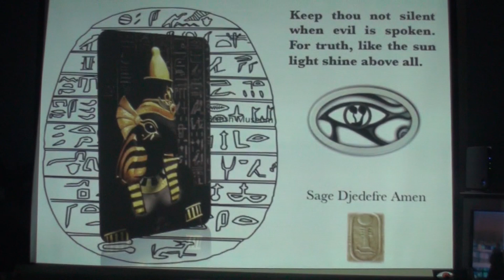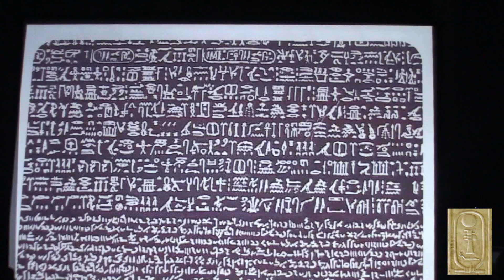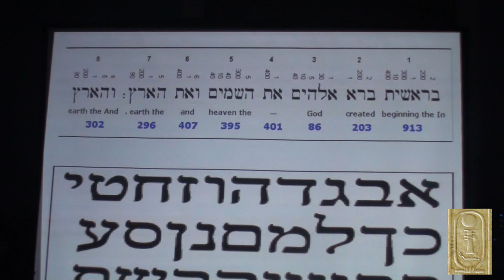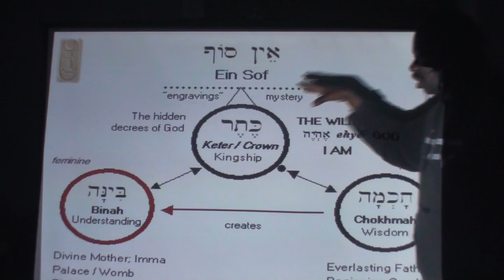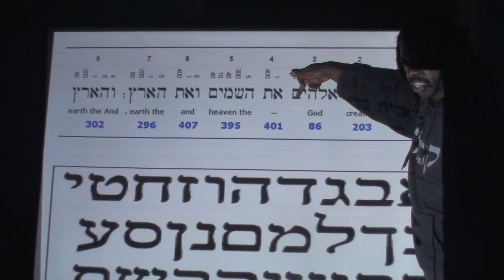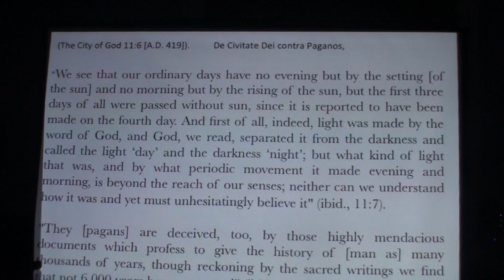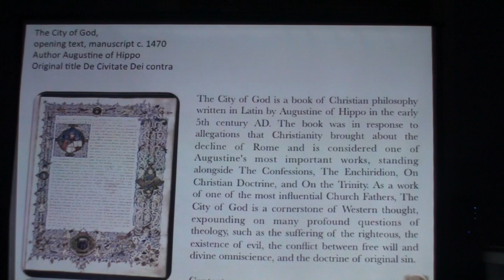DO CHRISTIAN NO THIS....SAGE DJEDEFRE AMEN...